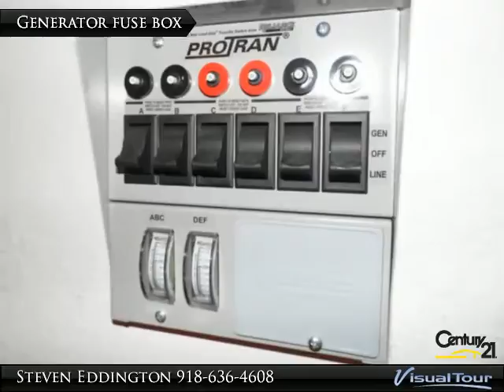Ross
9605 North 110th East Ave.

9605 North 110th East Ave., Owasso, OK 74055

Presented By:
Steven Eddington, CENTURY 21 Group One